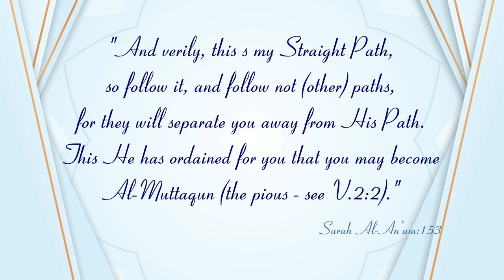New Series┇Jadeed Manahij ke Haqeeqat (Dars:1) Introduction┇Shaykh Abdul Wahid Umari Madani